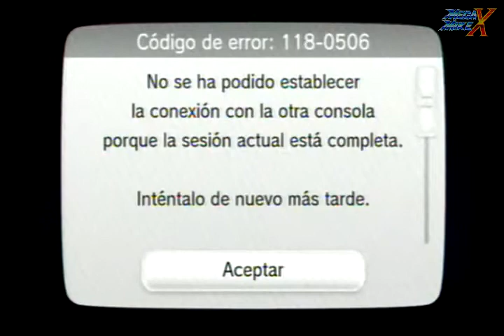Splatoon Global Testfire 02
Demo de Splaton, global testfire, probando el carga tintas, fallando miserablemente.